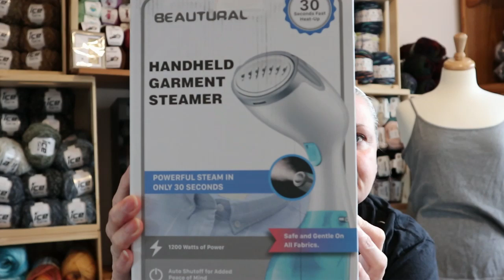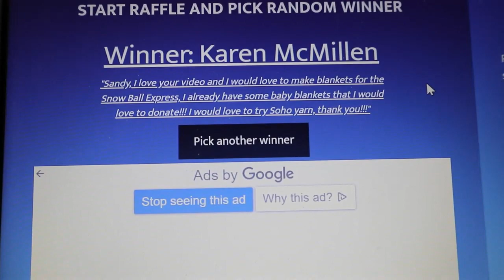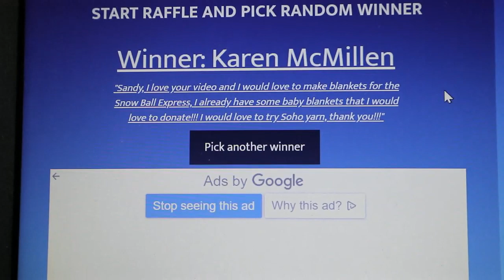Vlog 99~Chit Chat, WIP's, Soho Winner!!! and a surprise!!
Shout Outs

Etsy Shop

                                           Sandy Clark
                                           Nanaimo, BC
                                              V9R 6X6

1 Year Crochet Planner

360 Degree Rotating Swivel Mini Ball Head